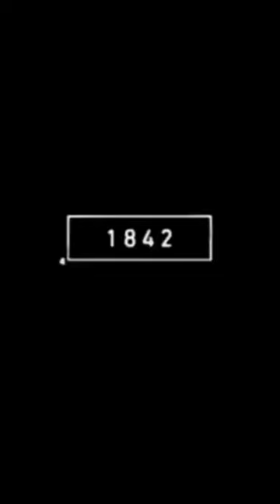2023 Barracuda vs 5000 bce Barracuda